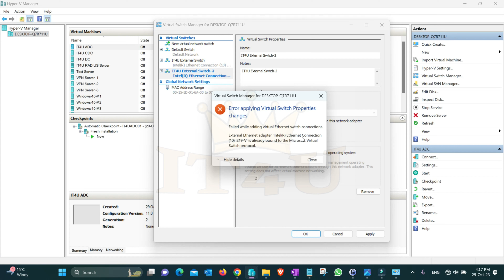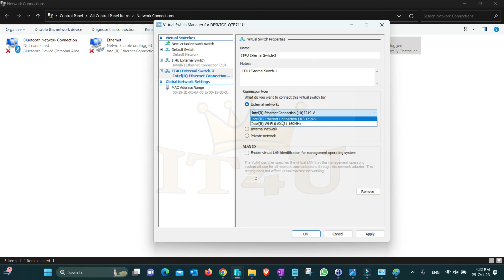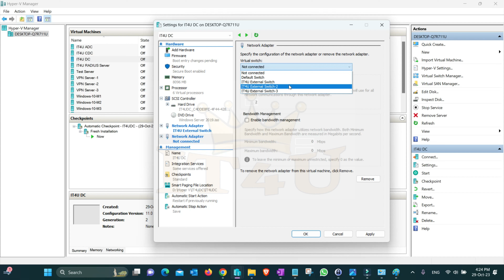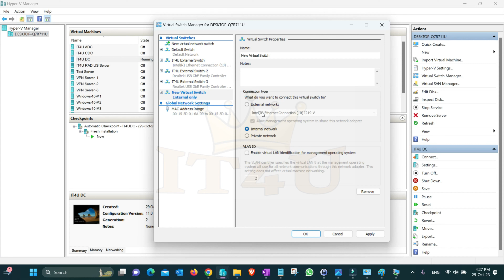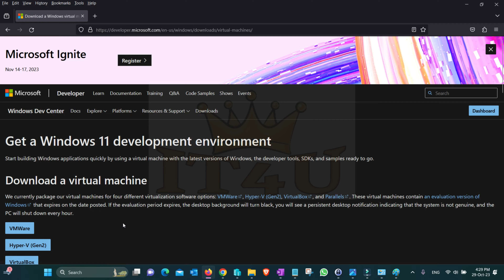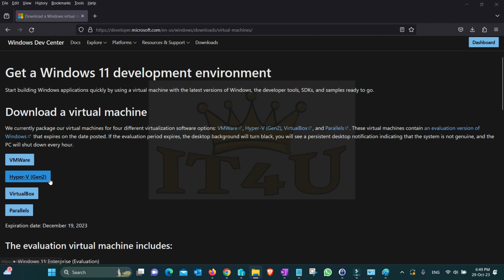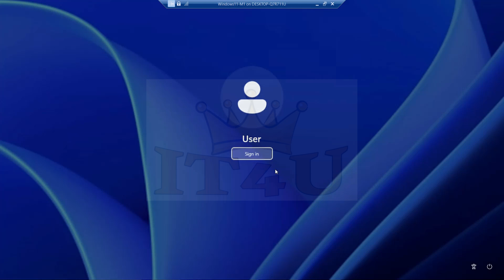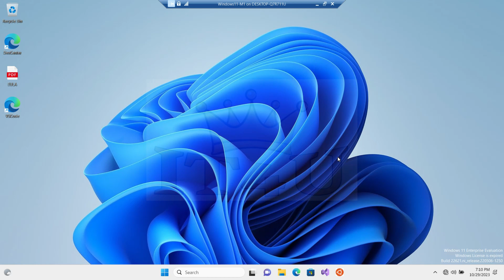MCSA FAQ - MCSA Full Course @IT4U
If you want to learn the full MCSA course in Hindi from industry experts, you're in the right place. Why spend so much money when you can have completely free training with high-quality videos and industry expert experience?

Be informed that Non-Coding Courses have been creating hype in the IT sector and have gained a lot of popularity over the years. A significant digital transformation is happening across the industry, with emerging technologies in virtualization. At IT4U, we empower and enable our viewers with quality online IT and infrastructural training, making them marketable in their growth.

IT4U is your one-stop answer, assuring multiple free courses in online IT training.

IT4U MCSA Full Course [Hindi]
IT4U MCSA Full Course 2022 How to create new machines
IT4U MCSA Server 2019 Complete Training 2022
IT4U Should You Get Your MCSA Windows Server or Azure Administrator? [IT4U]
IT4U Windows Server 2016 Administration Full Course in Hindi [IT4U]
IT4U MCSA Full Course in Hindi 2022 IT4U
IT4U Complete Course - MCSA Microsoft Windows Server 2019 Tutorial for Beginners in Hindi [IT4U]
IT4U MCSA Windows Server 2019 Step By Step 2022 [IT4U]
IT4U GOODBYE Microsoft certifications!!(MCSA, MCSE, MCSD) [IT4U]
IT4U Understanding the New Microsoft Certifications | How to Get Started in IT [IT4U]
IT4U How to setup windows server 2019 | MCSA Training 2019 in 2022 with 4k videos [IT4U]
IT4U MCSA Training November 2021 [IT4U]
IT4U MCSA Training December 2021 [IT4U]
IT4U MCSA Training January 2022 [IT4U]
IT4U Windows Server 2019 Full Course Videos Full Tutorial for Beginners to Expert in Hindi 2022 [IT4U]

MCSAWindowsServer2012/2016/2019completestudyguide
IT4U2023
IT4U2023
IT4U2023
IT4U2023
IT4U2023
IT4U2023
IT4U2023
IT4U2023
IT4U2023
IT4U2023
IT4U2023
IT4U2023
IT4U2023
IT4U2023
IT4U2023
IT4U2023
IT4U
IT4U
IT4U
IT4U
IT4U
IT4U
IT4U
IT4U
IT4U
IT4U
IT4U